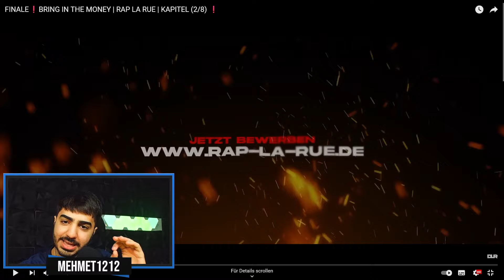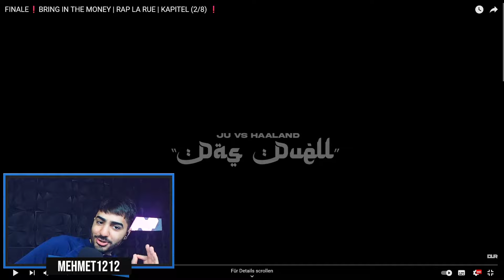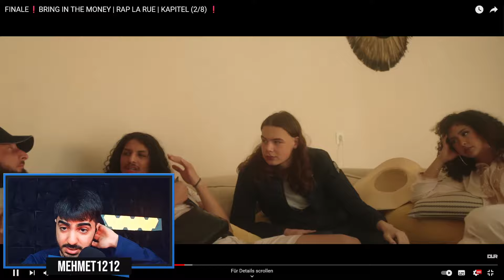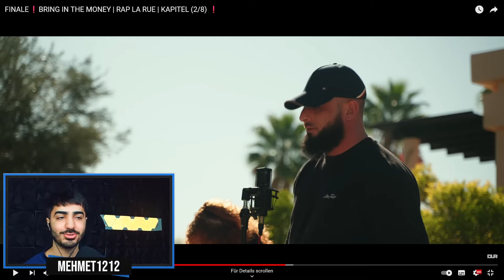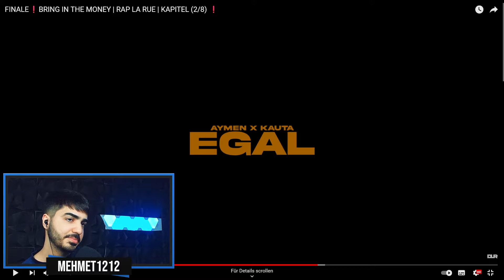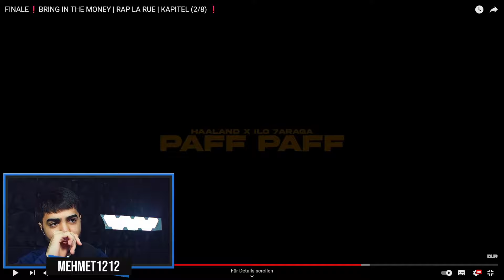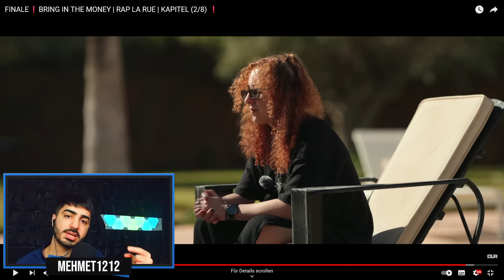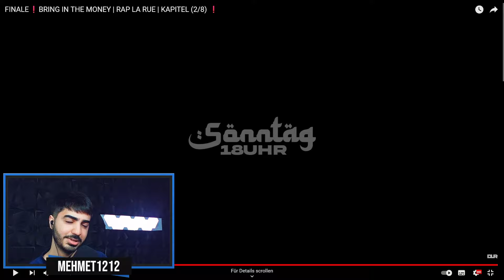AYMEN & KAUTA 😨 RAPLARUE FINALE Ep. 2 Reaction (Alles Flauschig, Egal, Paff Paff, Verloren)